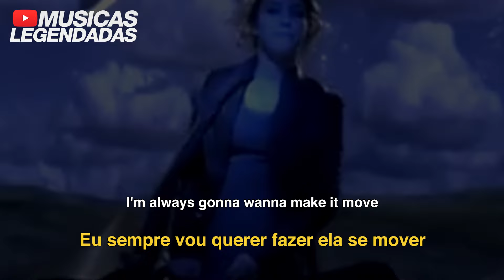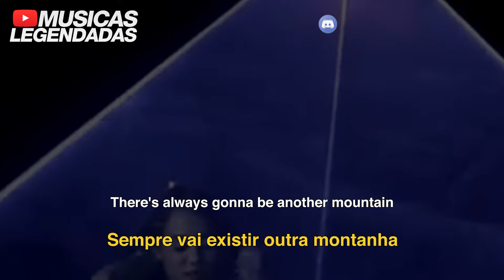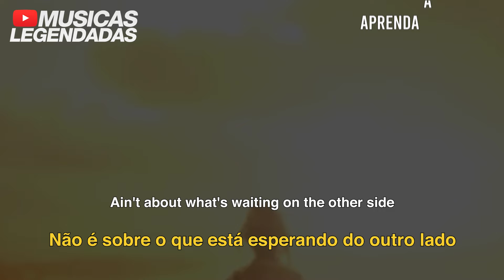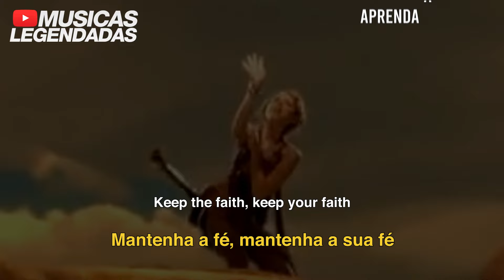Miley Cyrus - The Climb (Legendado | Lyrics + Tradução)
Tradução em legenda da música "The Climb", da @MileyCyrus, música tema para o filme "Hannah Montana: The Movie (Hannah Montana: O Filme)" de 2009.

Artista: Miley Cyrus
Álbum: The Time of Our Lives
Ano: 2009
Gênero: Country / Pop / Ballad / Piano / Disney / Música tema - Soundtrack / Pop-rock